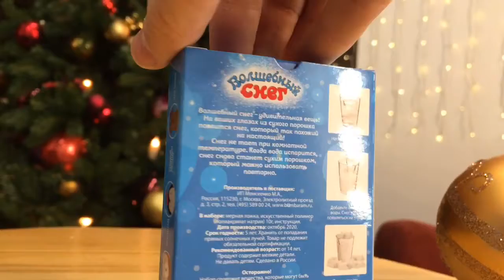Мини наборы с Волшебным снегом, Magic Snow, ms-18, ms-19, ms-20, ms-21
Мини-набор волшебного снега "Мишка" позволит создать зимнюю атмосферу прямо у вас дома. При контакте с водой полимерный порошок сильно увеличивается в объеме. В итоге у вас получится целый стакан мягкого, пушистого и рассыпчатого искусственного снега. Он прохладный на ощупь, практически не отличим от настоящего. Такой снег не растает - с ним можно играть столько, сколько вам захочется. Дети охотно декорируют свои поделки волшебным снегом с помощью клея. Если прятать в таком снеге мелкие игрушки, то он становится замечательным тренажером для развития мелкой моторики. Можно собрать всю коллекцию мини-наборов искусственного снега "Мишка", "Пингвин", "Олень" и "Зимушка" - тогда получится ещё больше снега, а значит можно придумать ещё больше увлекательных игр. Волшебный снег можно использовать многократно: если он подсох, достаточно сбрызнуть его водой, чтобы он обрел прежние свойства.